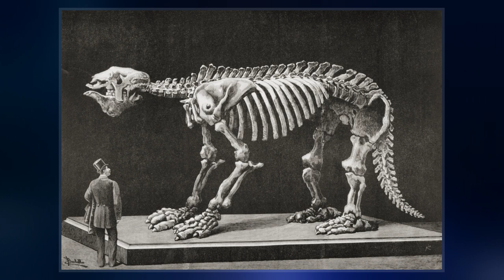Megatherium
Megatherium  'great' + theríon  'beast') is an extinct genus of ground sloths endemic to South America that lived from the Early Pliocene through the end of the Pleistocene. It is best known for the elephant-sized type species M. americanum, sometimes called the giant ground sloth, or the megathere, native to the Pampas through southern Bolivia during the Pleistocene. Various other smaller species belonging to the subgenus Pseudomegatherium are known from the Andes. Megatherium is part of the sloth family Megatheriidae, which also includes the similarly elephantine Eremotherium, which was native to tropical South America and southern North America. Only a few other land mammals equaled or exceeded M. americanum in size, such as large proboscideans  and the giant rhinoceros Paraceratherium. Megatherium was first discovered in 1788 on the bank of the Luján River in Argentina. The holotype specimen was then shipped to Spain the following year wherein it caught the attention of the paleontologist Georges Cuvier, who was the first to determine, by means of comparative anatomy, that Megatherium was a sloth.